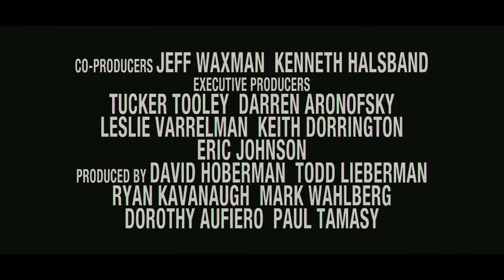The Fighter - Trailer [HD].mp4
A look at the early years of boxer "Irish" Micky Ward and his brother who helped train him before going pro in the mid 1980s.